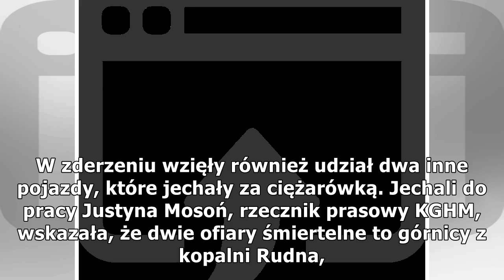Tragiczny wypadek na S3. Naczepa tira staranowała busa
Dwie osoby zginęły, a 17 zostało rannych, przy czym trzy są w stanie ciężkim. To bilans tragicznego wypadku, do którego doszło na drodze krajowej S3 w Biedrzychowej (woj. dolnośląskie). Według wstępnych ustaleń doszło do zderzenia naczepy ciężarówki ...